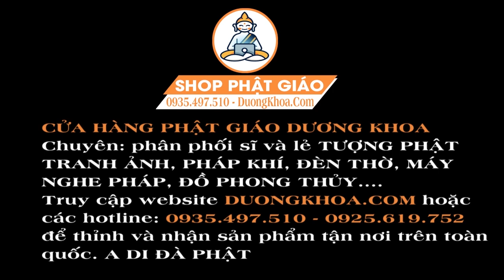Đêm Khó Ngủ Mở Kinh Địa Mẫu Này Ngủ Ngon Giấc Xóa Nghèo Khổ Cuộc Sống Giàu Sang Cực Kỳ Linh Nghiệm